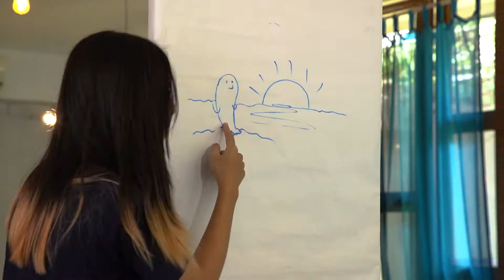សិល្បៈ និងធម្មជាតិ Art​ and Nature with Mekong Generation 1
ទីបំផុតវីឌីអូដែលនិយាយអំពីប្រធានបទ "សិល្បៈ និងធម្មជាតិ" បានមកដល់ហើយ!!🎉

“សិល្បៈ និងធម្មជាតិ” មានគម្រោងចំនួន ២ របស់សមាជិកនៃអេកូយុវទូត៖ មេគង្គជំនាន់ទី ១ ដែលត្រូវបានគេស្គាល់ថា “គំនូរសារគមនាគមន៍ពីសិល្បករទន្លេមេគង្គ” និងបទចំរៀងមេគង្គ “ម្ចាស់ទន្លេ” ។ ដោយទឹកចិត្តស្រឡាញ់ដើម្បីផ្សព្វផ្សាយ និងលើកកម្ពស់ការយល់ដឹងអំពីទន្លេមេគង្គ និងជីវចម្រុះនៅប្រទេសកម្ពុជាគម្រោងទាំង ២ បាននិងកំពុងខិតខំប្រឹងប្រែងយ៉ាងខ្លាំង។ ស្វែងយល់បន្ថែមអំពីគម្រោងរបស់ពួកគេនៅលើគេហទំព័រ!

💁ចុងក្រោយអេកូយុវទូតក៏សូមអរគុណដល់ SDG Hall សម្រាប់ទីតាំងថត។ សម្រាប់យុវជនដែលធ្វើគម្រោងគោលដៅចីរភាព ហើយចង់ប្រើប្រាស់ទីធ្លាអាចទំនាក់ទំនងទៅកាន់ផេក SDG Hall បានណា៎។

“Art and Nature” features 2 projects of the members of YEA: Mekong Generation one, known as, “Digital Artwork from Artists of the Mekong” and the Mekong song “Machas Tonle”. With a loving spirit to promote and raise awareness about the Mekong River and biodiversity in Cambodia, the 2 projects have been putting so much effort. Learn more about their projects on the website!

💁Young Eco Ambassador would also like to thank SDG Hall again for providing a beautiful shooting location. For young people who are working on SDGs related project and need some space to work on the project can contact the SDG Hall.